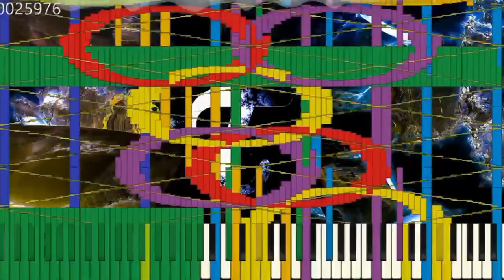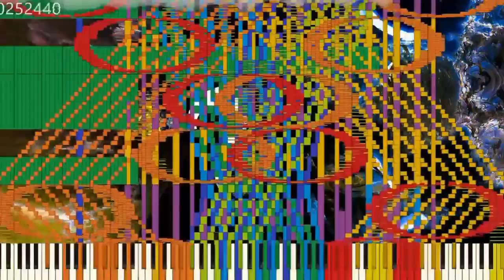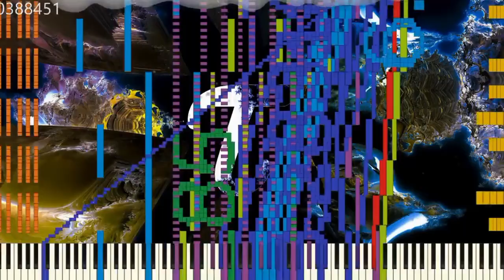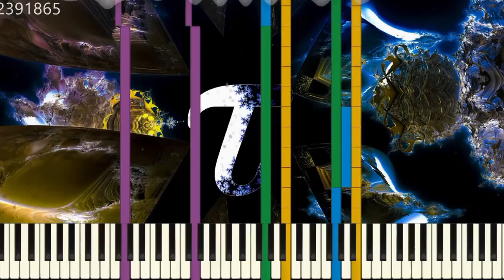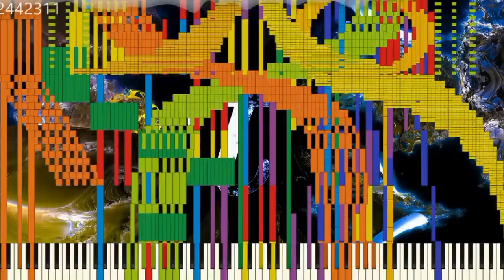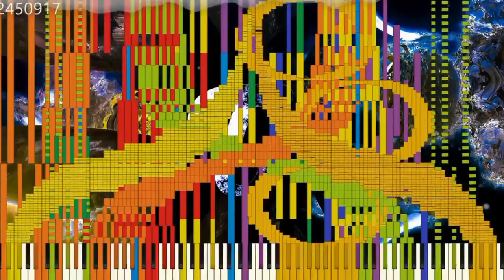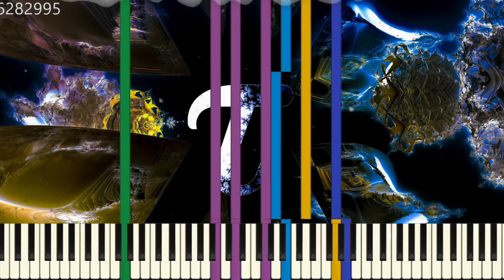Tau the song (crazy finger)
Tau the song crazy finger by @bryanmarcovlog